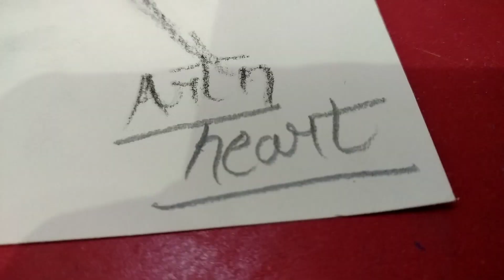FATHER'S DAY SPECIAL 🎉🎉// easy sketch🌸🌸//Art n heart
Hey guys,
Today I am going to show you how to make a easy sketch...on a special day 💕🤩...
I blend the pencil shade with flat brush. This is a easy and simple method to blend the pencil shades